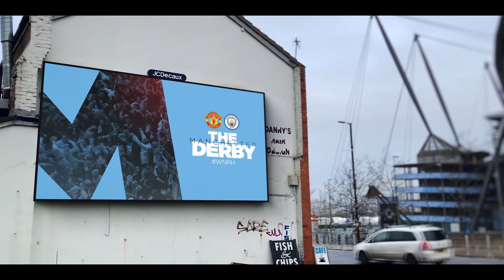MANCHESTER DERBY | THE WALK TO OLD TRAFFORD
With fans not being able to make the short journey from the Etihad Stadium to Old Trafford for this Manchester derby, we recreated the walk across the city and revisited some memorable derby away day moments along the way.